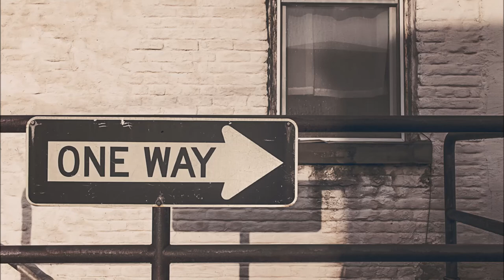Grzechem Adama ludzie uwikłani - Rozśpiewany Adwent - ewangelizuj.pl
TEKST pieśni:
1. Grzechem Adama ludzie uwikłani
Wygnani z raju wołali z otchłani;
"Spuście niebiosa, deszcz na ziemskie niwy
I niech z obłoków zstąpi Sprawiedliwy".

2. Błąkał się człowiek wśród okropnej nocy,
Bolał i nikt go nie wspomógł w niemocy,
Póki nie przyszła wiekami żądana
Z ludzkiej krainy Dziewica wybrana

3. Ona pokorą i oczy skromnymi
Boga samego ściągnęła ku ziemi;
Że, którego świat nie objął wielkości,
Tego dziewicze zamknęły wnętrzności

4. Nie naszą jaką zasługą ściągniony;
miłość Go sama wiodła w ziemskie strony;
wziął ciało ludzkie, w nim ból, niedostatki,
zbratał się z nami, był Synem u Matki.

5. Dajmy Mu za to dzięki, ludu wierny,
że kochając nas, był nam miłosierny,
i wznosząc ręce ku niebu jasnemu,
śpiewajmy chwałę Bogu najwyższemu.